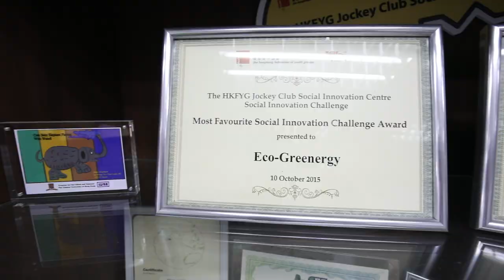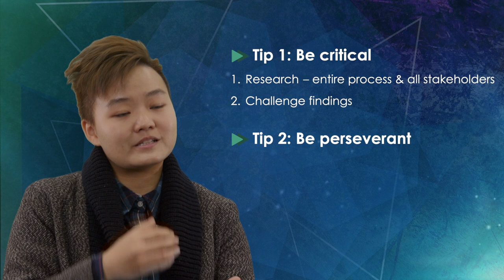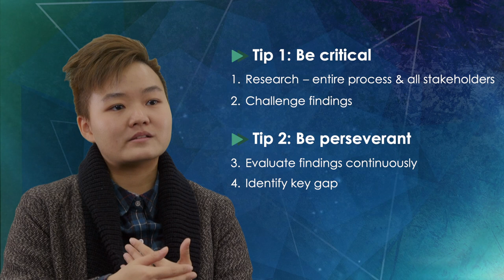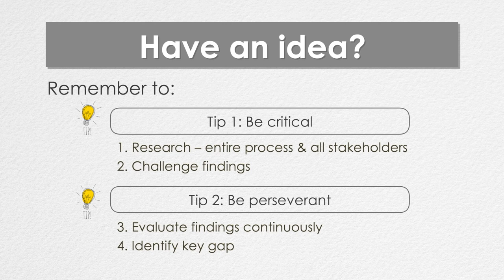Eco-Greenergy: Part 1 - Beginnings